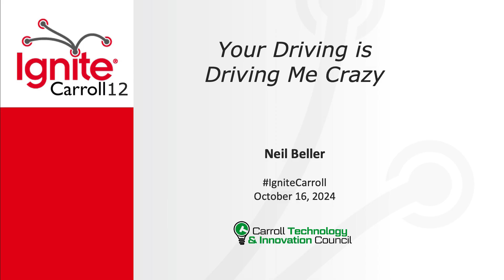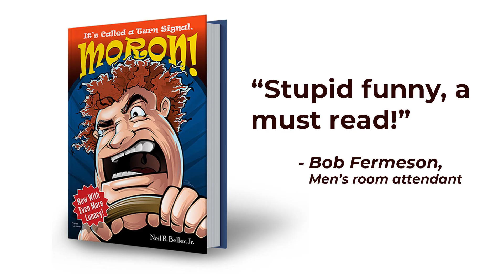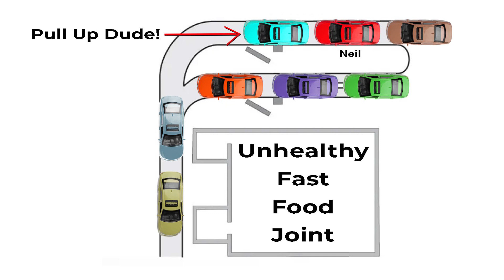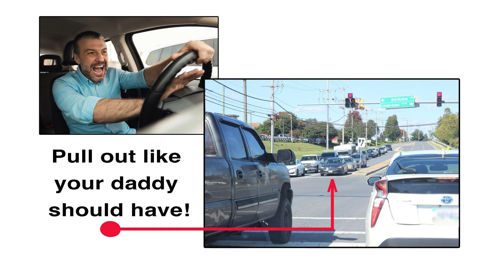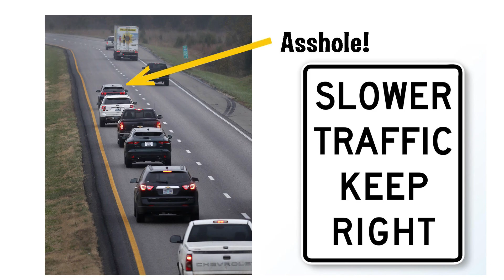"Your Driving is Driving Me Crazy!" with Neil Beller | Ignite Carroll 12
Neil Beller, author and TV producer, brings humor and insight to the topic of driving and road rage, sharing his thoughts on how our driving habits affect our daily lives.